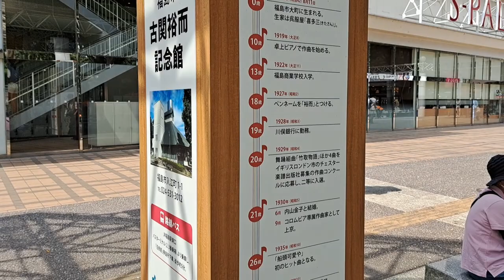日曜日なのに閑散としてるJR福島駅東口